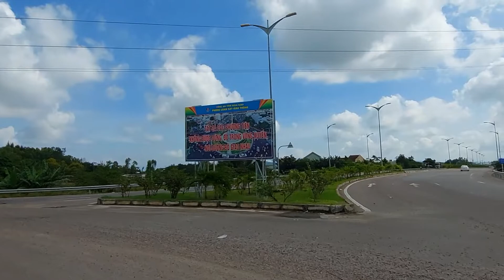Cầu Bà Di,khu vực giao thông phức tạp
Là nút giao nhau giữa QL 1 và QL 19, ngã tư cầu Bà Di có mật độ phương tiện lưu thông qua lại khá đông, giao thông đi lại phức tạp. Các đơn vị chức năng đã lắp đặt hệ thống đảo, biển báo chỉ dẫn để ngăn ngừa, hạn chế xung đột dẫn tới TNGT.